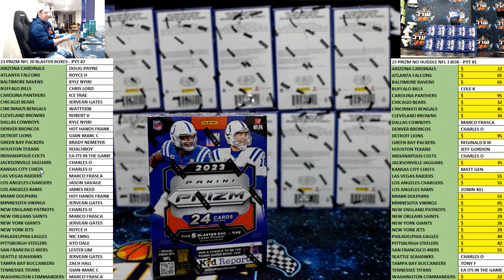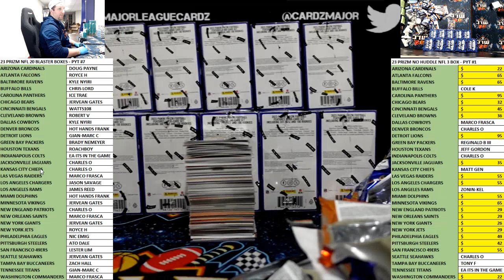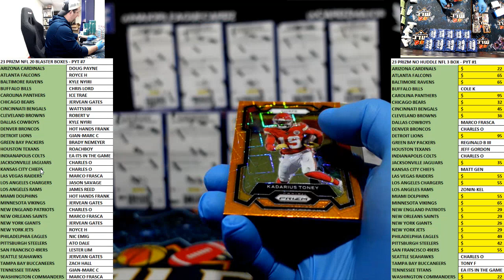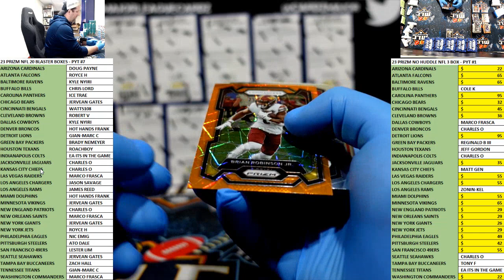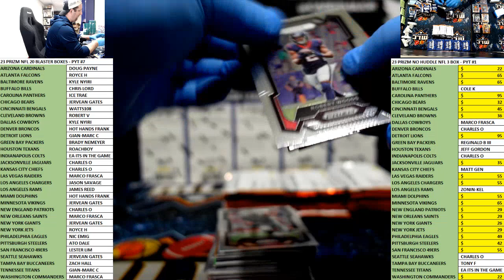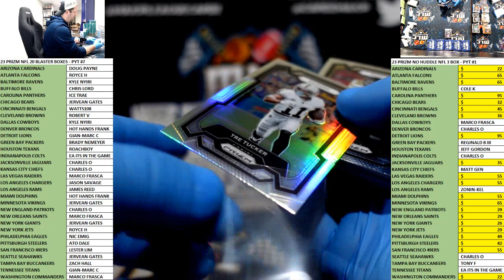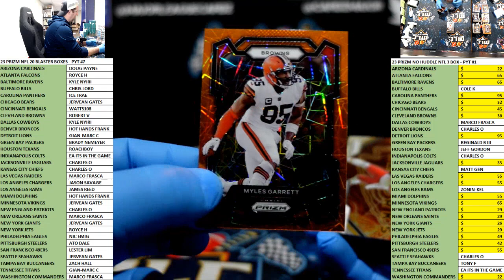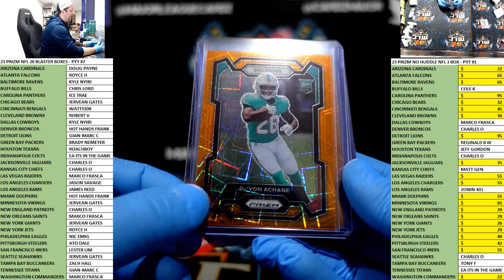23 PRIZM NFL 20 BLASTER BOXES - PYT #7